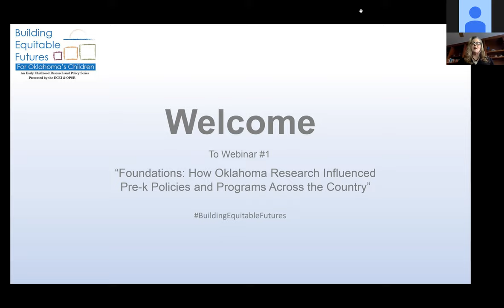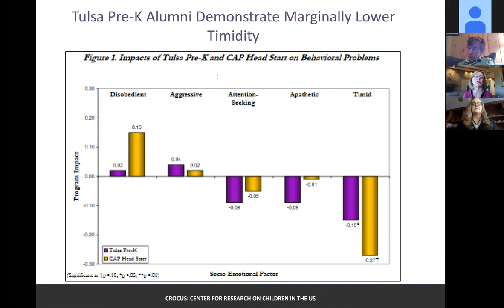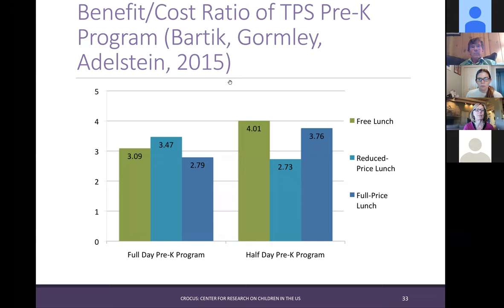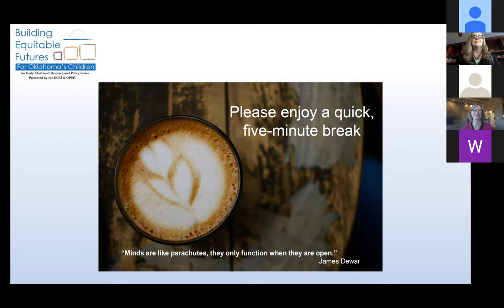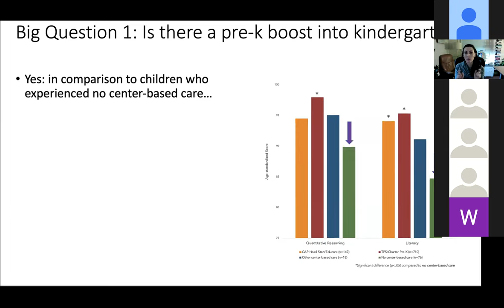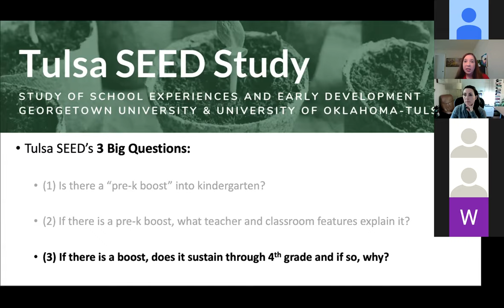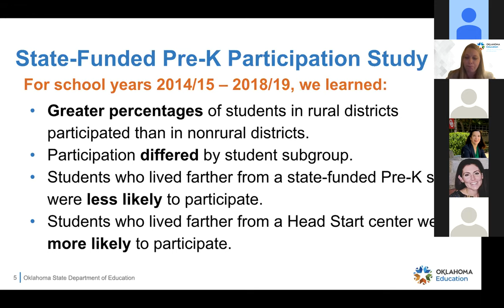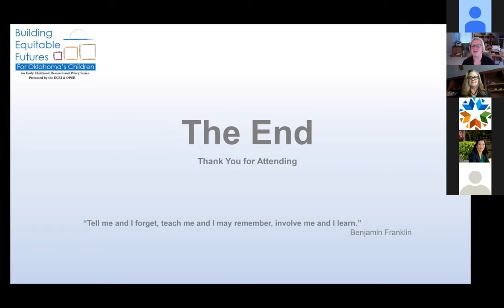Building Equitable Futures for Oklahoma’s Children, Webinar #1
Together, the Early Childhood Education Institute at OU-Tulsa (ECEI) and Oklahoma Partnership for School Readiness (OPSR) will present "Building Equitable Futures for Oklahoma's Children," a new three-month webinar series focused on early childhood research, initiatives and policy.

This series will kick-off with "Foundations: How Oklahoma Research Influenced Pre-K Policies and Programs Across the Country," from 1-4 p.m., Wednesday, Dec. 9, 2020, featuring Bill Gormley and Deborah Phillips with Georgetown University.

We hope you enjoy this webinar series as it seeks to inform attendees about current early childhood research in Oklahoma while highlighting pre-K studies, early childhood initiatives and ancillary services and supports for the early childhood workforce.

Don't forget to register for the rest of this series, which will occur each second Wednesday of the month. To learn more click here.